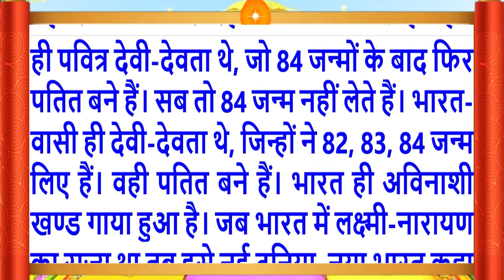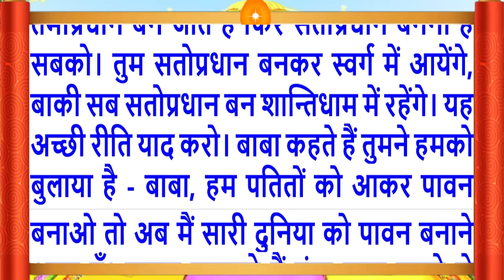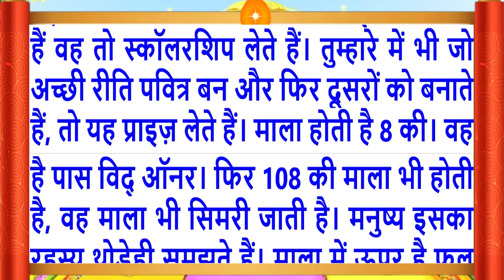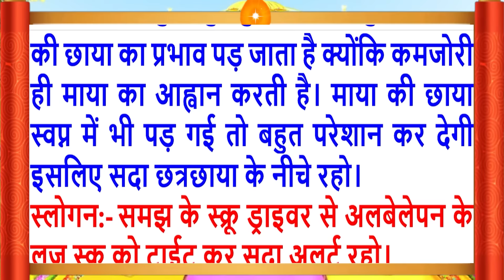4 Sep 2024/Aaj Ki Murli/मधुर आवाज में/आज की मुरली/ Today's Murli in Hindi 4-9-2024/Mahaparivartan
Aaj Ki Murli/4 Sep 2024/मधुर आवाज में/ Daily Murli/आज की मुरली/ Bkmurli/4-9-2024/in Hindi Text/MahaParivartan /शिवबाबा की मुरली ?
Indina murali,
Avyakt Murli
Aaj Ki Murli 4 Sep 2024
Murli Essence,
What is Rajyoga and its benefits?